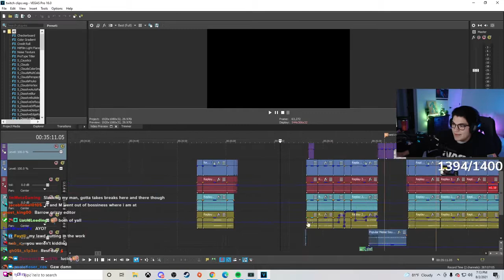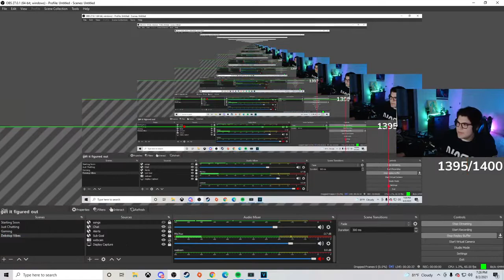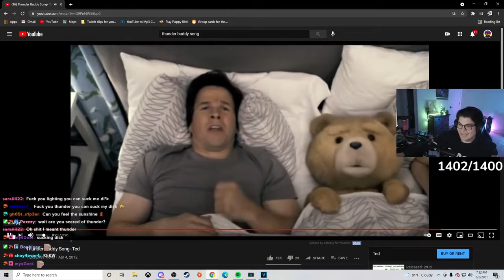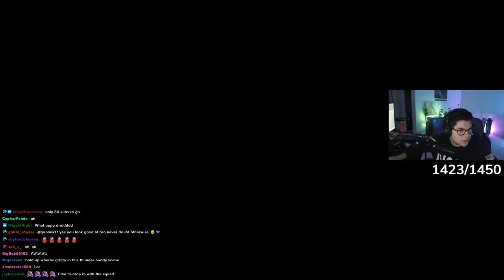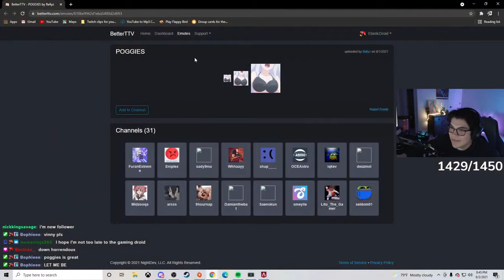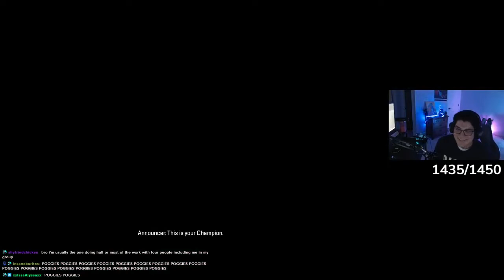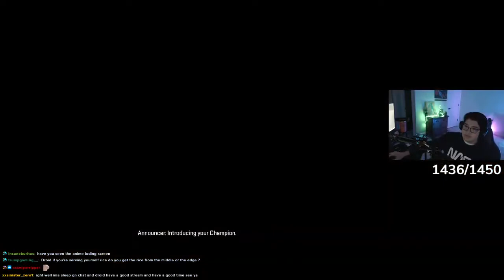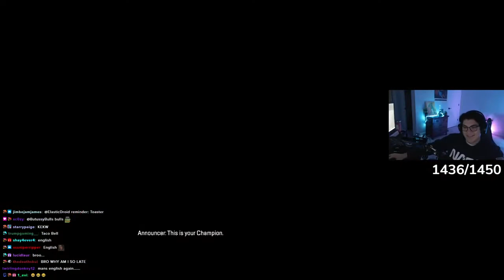8/2/21 PEPEGA APEX GAMING